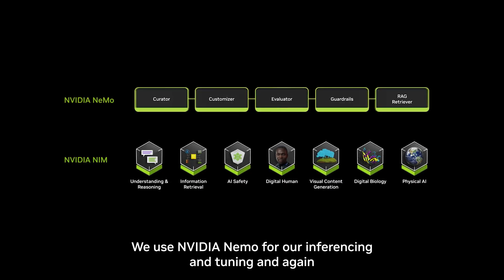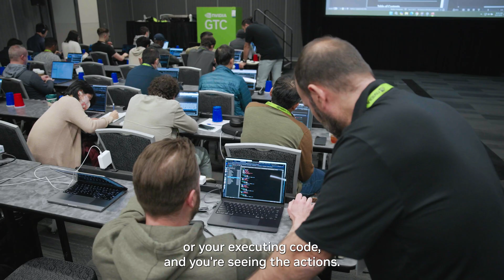Meet NVIDIA Training Customer: Fluid.ai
In this video, hear from Abhinav Aggarwal, Co-Founder, Fluid.ai as how he and his team of developers are supercharging their AI capabilities through NVIDIA’s instructor led workshops and trainings. From coding live with NVIDIA NeMo and Riva to deploying advanced AI agents using NIMs containers. From model optimization to deployment-ready pipelines, see how NVIDIA's powerful tools are shaping the next generation of AI developers and researchers.